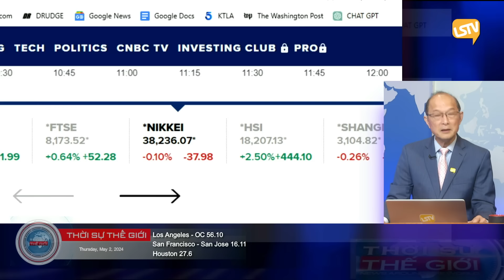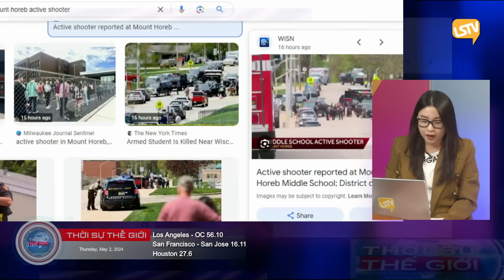Thời Sự Thế Giới P1 (05-02-24) Lại một vụ xả súɴɢ ở tiểu bang Wisconsin